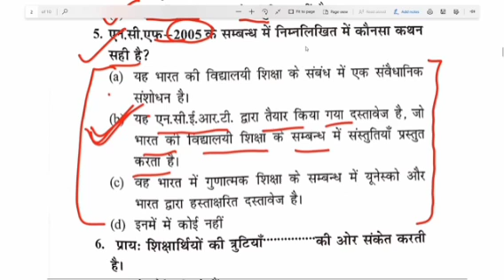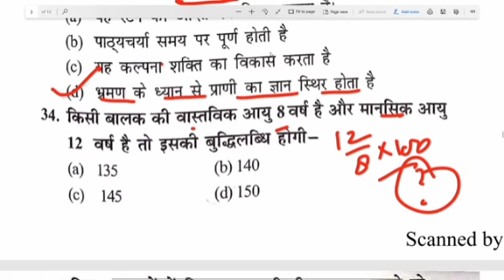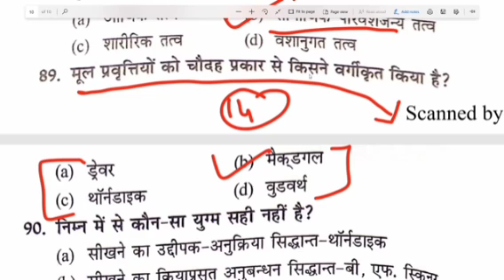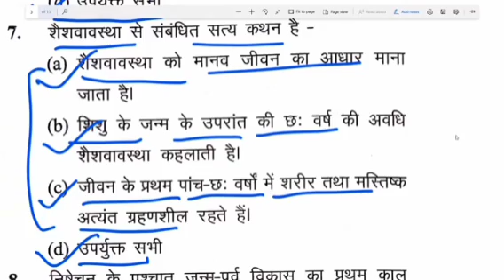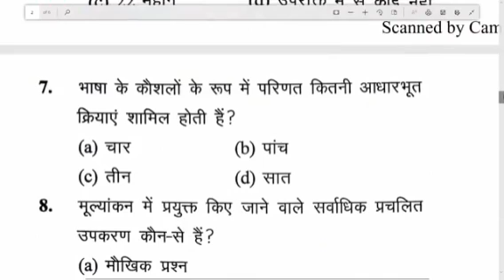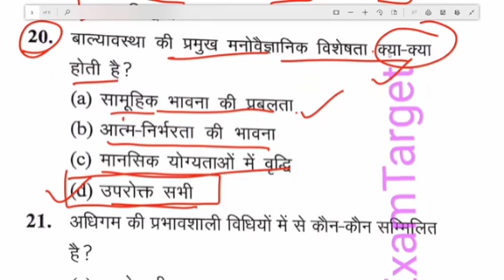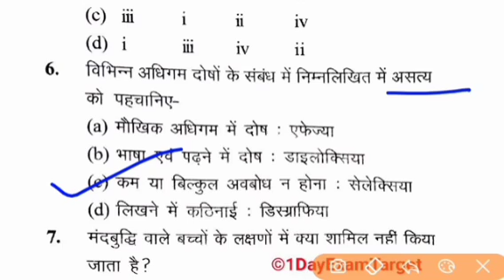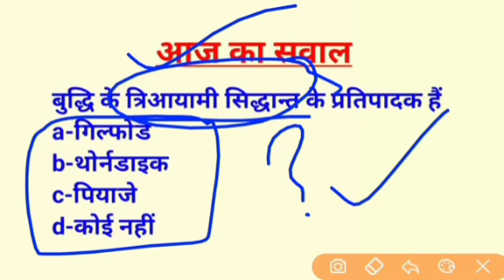बाल विकास की जान